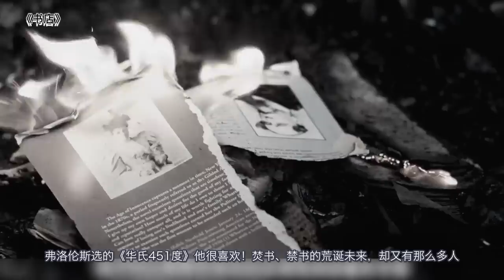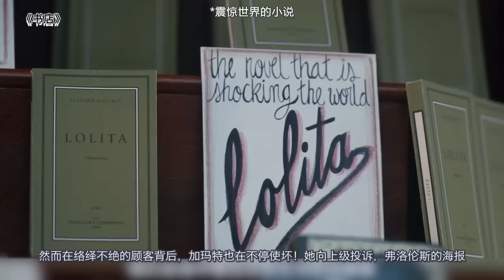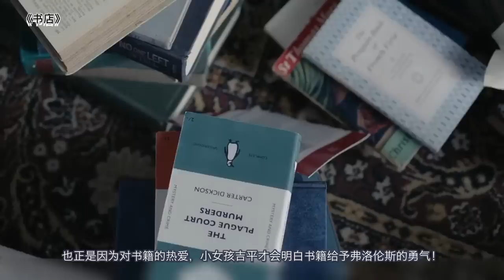【周墨】她只想開一家書店，卻受到百般阻撓！人心為什麼那麼複雜？《书店》/《The Bookshop》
《书店》由艾米莉·莫迪默、比尔·奈伊、派翠西娅·克拉克森主演，根据佩内洛普·菲茨杰拉德的同名小说改编，讲述了单身女子佛罗伦萨顶住周围人的反对坚持在小镇上开书店的故事